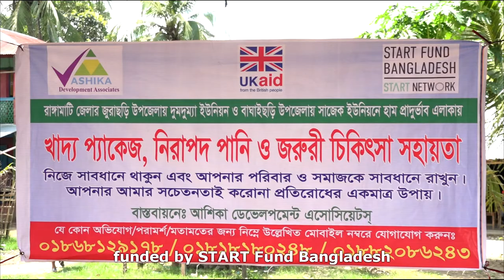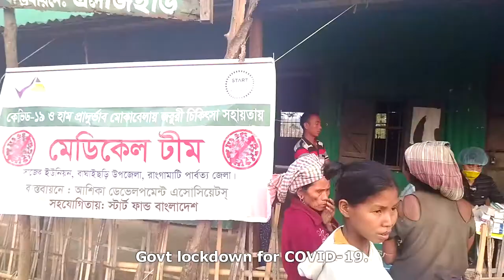The Impact of Anticipatory Action: A Local Perspective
Coxy Talukder from ASHIKA Development Associates, a local NGO in Bangladesh, shares her experience on the value of locally-led anticipatory action. ASHIKA Development Associates is a member of Start Network's Bangladesh FOREWARN which brings together scientists, humanitarians, and academics to better forecast crises.